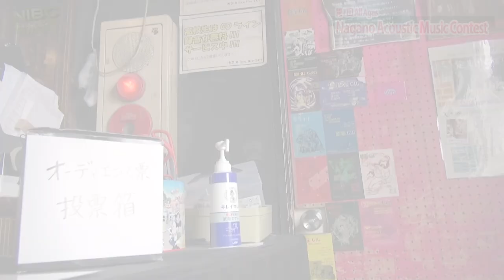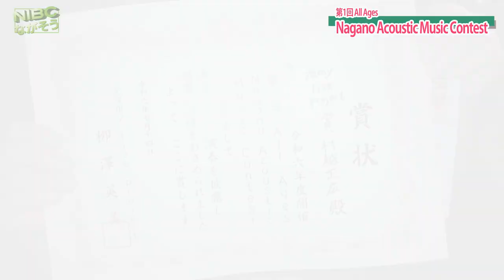【長野sky】第1回All Ages Nagano Acoustic Music Contest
【長野sky】第1回All Ages Nagano Acoustic Music Contestのようすをお伝えします。

Nagano Acoustic Music Festival 2024
11/9(土)長野市芸術館　アクトスペース
16:30開場/17:00開演
一般¥3000 高校生以下¥2000

ゲストなどはこれから順に情報公開となりますので、yamyのSNSもしくはイベントのSNSページでチェックして下さい。